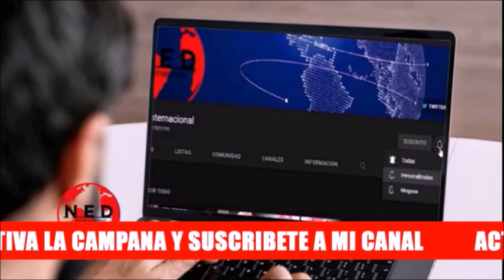¡QUÉ PREOCUPACIONES NOS ASALTAN! ⚠️ Imperdible Editorial Londoño + Diálogos Regionales